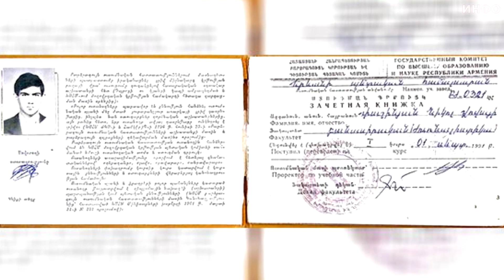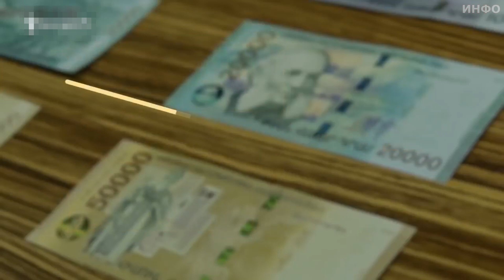КТО ТАКОЙ НИКОЛ ПАШИНЯН (КРАТКО)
Краткая биография " Никола Воваевича Пашиняна"
Никол Пашинян родился 1 июня 1975 года в маленьком армянском городке Иджеван.
В 1991 году Пашинян закончил иджеванскую школу №1 и поступил в Ереванский госуниверситет на филфак. Спустя много лет Никол выкладывал в Facebook фото своей зачетки, судя по которым, он был отличником.
По информации СМИ, диплом о высшем образовании Никол так и не получил, так как был отчислен с четвертого курса. Здесь мнения журналистов расходятся: причиной могли послужить и прогулы, и сотрудничество с оппозиционной печатью, и банальная нехватка времени для работы и учебы одновременно.
Как признавался Пашинян , от службы в вооруженных силах Армении его освободили, т. к. двое старших братьев уже прошли войну в Карабахе.
ЖУРНАЛИСТСКАЯ КАРЬЕРА
 С 1992 года Пашинян развивал карьеру в публицистике. Первые статьи были напечатаны в газете «Авангард». Затем, в 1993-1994 годах, он работал репортером издания «Дпрутюн» («Учеба»). В 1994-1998 годы Никол сотрудничал с газетами «Лрагир» («Вести»), «Лрагир ор» («Вести дня»), «Молорак» («Планета»).
 В 1995 он занял кабинет главного редактора издания «Молорак и руководил изданием вплоть до 1997 года.
 В 1998 Пашинян основал оппозиционное издание «Орагир» («Дневник»). Работа была напряженной, газета выходила ежедневно, кроме выходных. За это время Пашиняна не раз посещали «люди в погонах». В 1999, после очередной скандальной публикации, он получил год лишения свободы за халатность и клевету. Также с него взыскали компенсацию в размере 25 тыс. долл.  Спустя год Пашиняна пригласили на должность главреда в издание «Айкакан жаманак» («Армянское время»). Судебные иски против него продолжались.
Более того, как утверждают некоторые СМИ, в 2004 году при странных обстоятельствах рядом с офисом «Айкакан жаманак» взорвалась «Лада Нива» Пашиняна. Сам Никол не пострадал. Полиция быстро закрыла расследование, сообщив о механических проблемах в машине. Однако Пашинян подозревал в покушении на свою жизнь состоятельного бизнесмена Гагика Царукяна, будучи уверенным, что это была месть за серию статей о вырубке редких деревьев при строительстве особняка Царукяна.
По прошествии несколько лет журналист решил уйти в политику. Впрочем, эту страницу своей биографии Пашинян так и не перевернул, превратив созданное издание «Айкакан жаманак» в практически семейную компанию: с весны 2008 года газетой руководит его жена Анна.

Ваше сообщение будет озвучено в следующем ролике.